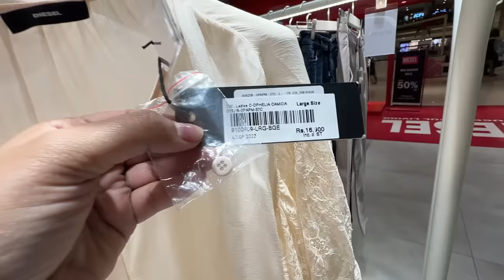Zainab Apni Ami Ko Yad Kar Kay Ro Parhi 😥 baby name reveals 😮